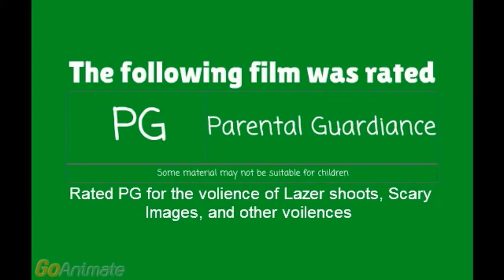Opening to Goobtoob6 The Movie 2015 Widescreen Edition DVD